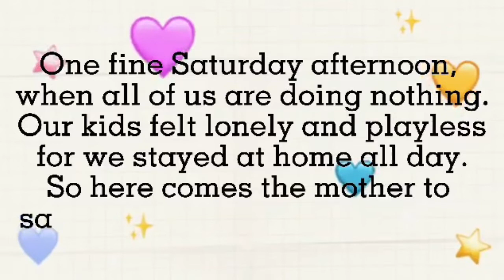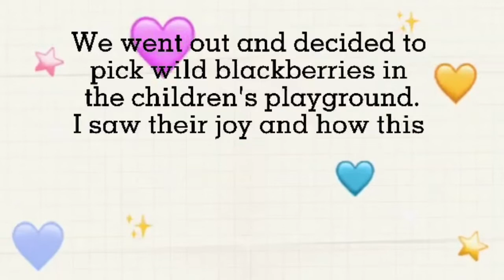Shay & Naya Blackberries Picking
Thanks GOD for this GIFT of children💕
Shay at aged of  9 is  responsible to take good of her little sister already💕
Naya at aged 1and half starting to discover new things and enjoying it. 💕